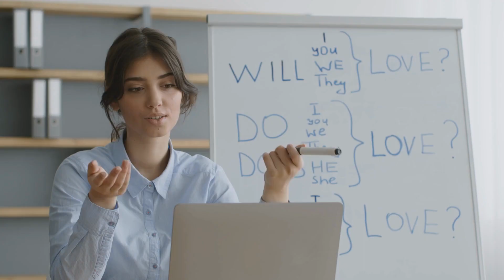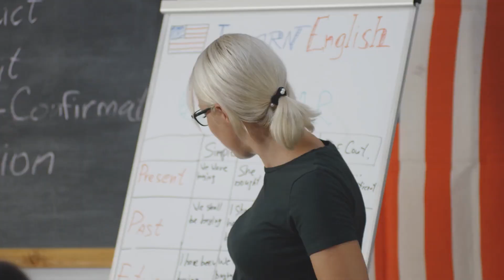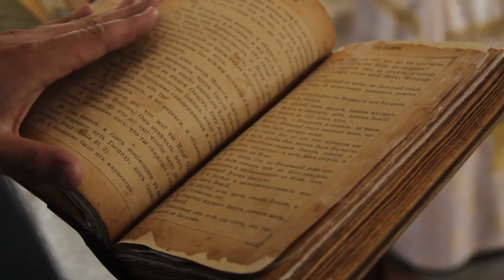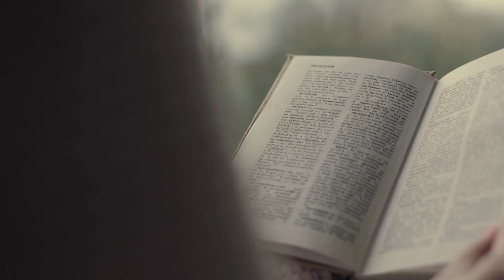9.1 รูปแบบการปกครองของไทย